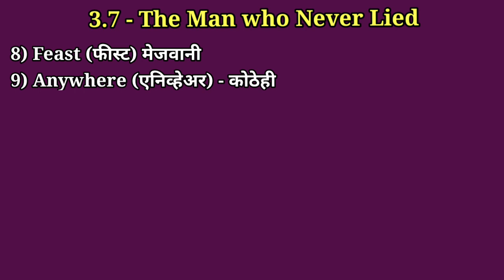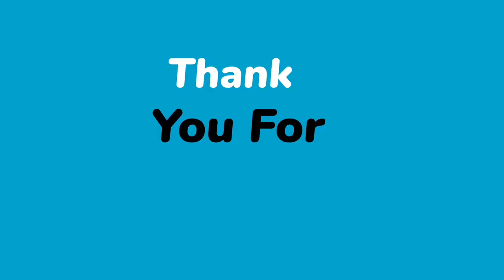इयत्ता सहावी इंग्रजी शब्दार्थ-3.7 The Man who Never Lied-6th English Vocabulary-English Shabdarth